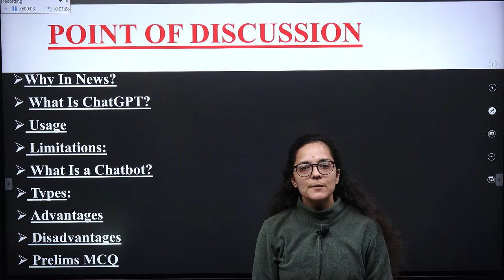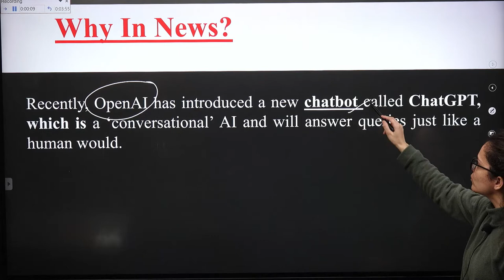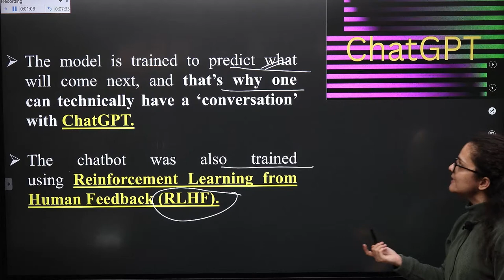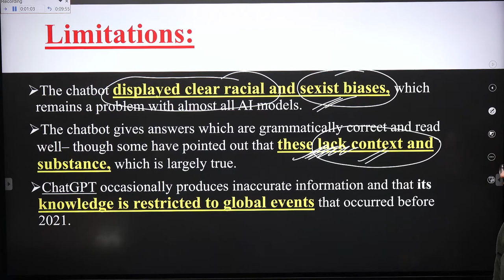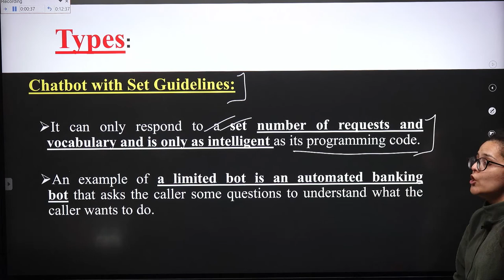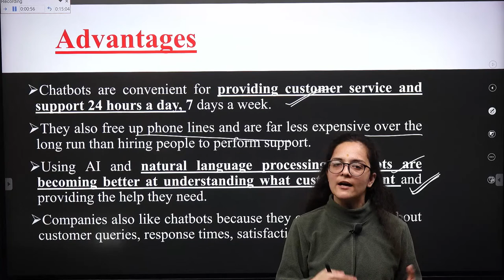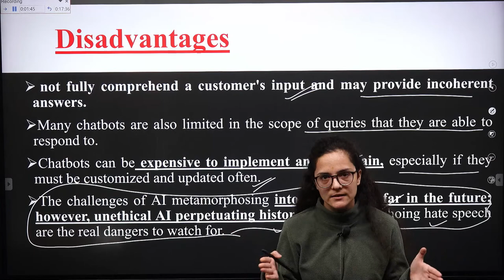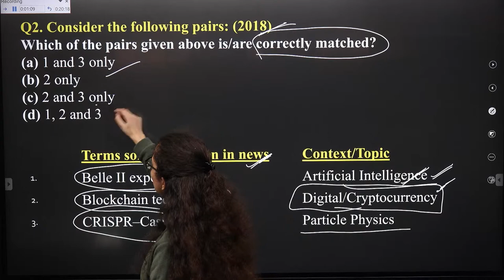What Is ChatGPT: The Artificial Intelligence Chatbot || UPSC Daily Current Affairs || L2A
Explained: What are Exit Polls And How They Work  || UPSC Daily Current Affairs || L2A
INDIA to Assume Chairmanship of Wassenaar Arrangement|| UPSC Daily Current Affairs|| L2A
Personality Rights || How Do Personality Rights Protects?|| UPSC Daily Current Affairs|| L2A
Environment UPSC Prelims 2023 ||Great Indians bustard & Hornbill Festival |  Current Affairs|| L2A